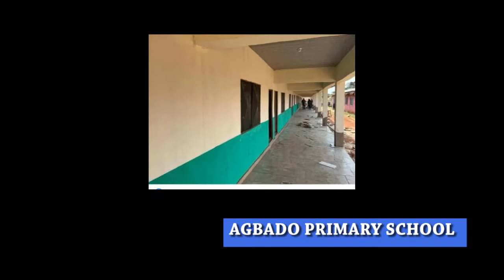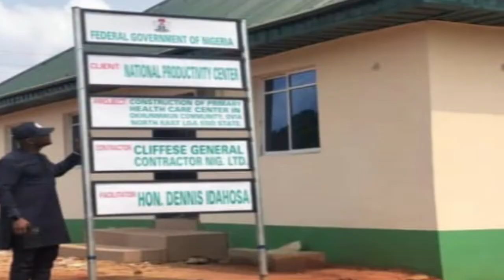Hon Dennis Idahosa, In the Committed Service to His People in Ovia